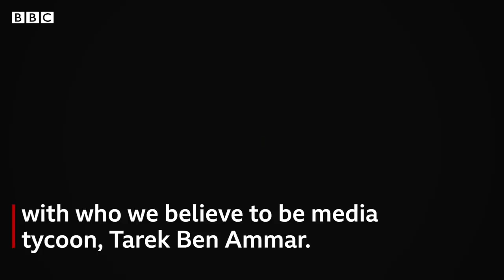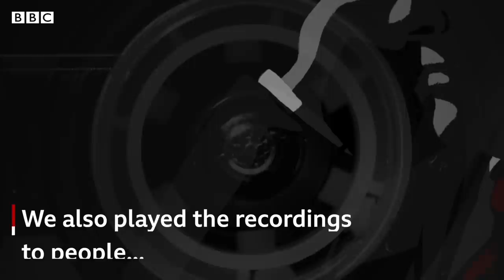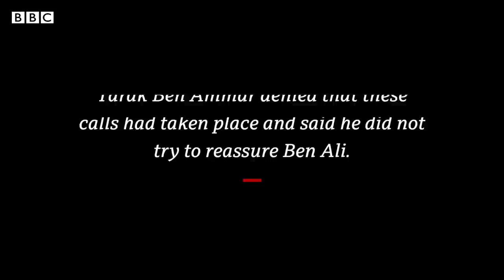Secret audio sheds light on former Tunisian dictator’s final hours - BBC News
Extraordinary recordings of what is believed to be Tunisian president Zine al-Abidine Ben Ali’s phone calls as he flew out of the country, have been obtained by the BBC.

These final moments show how the dictator’s authority crumbled, sealing the fate of his 23-year dictatorship and sparking the region's wave of pro-democracy Arab Spring uprisings.

The recordings have been forensically analysed by audio experts who found no evidence of manipulation.

The BBC has played the audio to people who know the individuals concerned, and they believe the voices to be genuine. However some of the people concerned strongly dispute their veracity.

If genuine, they give an incredible insight into the change in Ben Ali's mood in the last 48 hours of his regime.